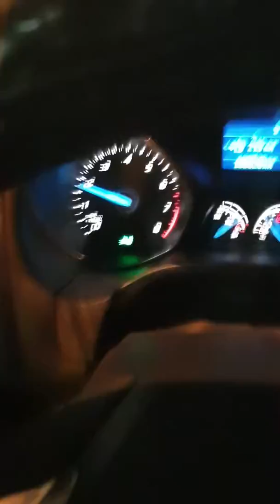Три розы белых